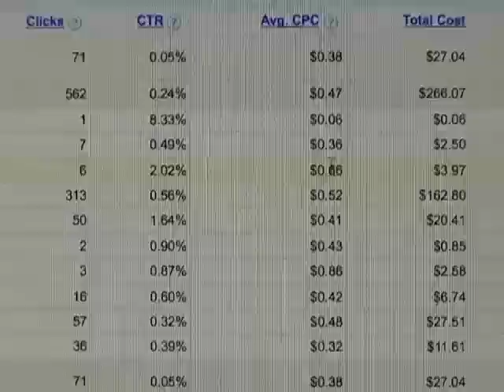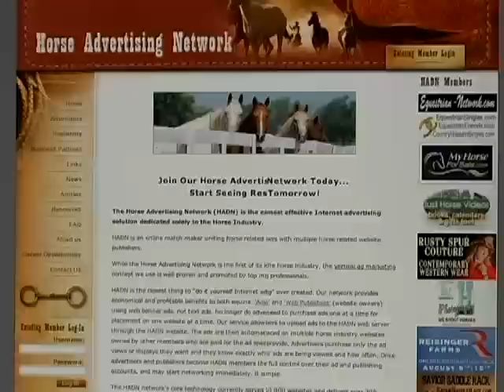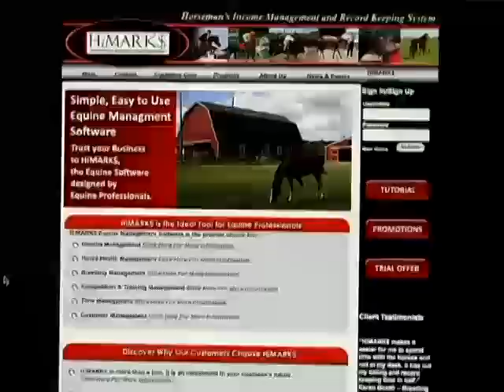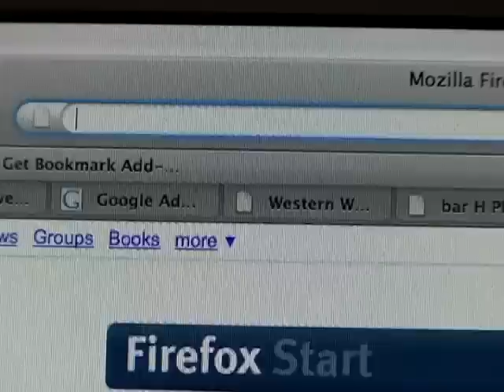The Horse Advertising Network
Horse Industry business owners benefit with the vertical ad network 'The Horse Advertising Network'.